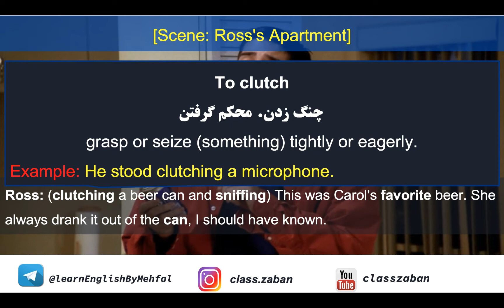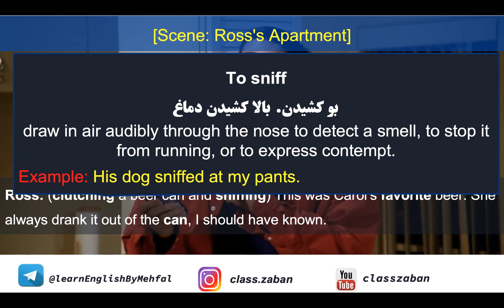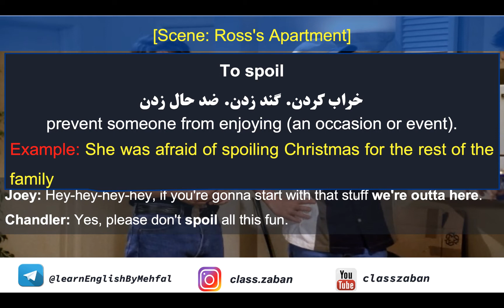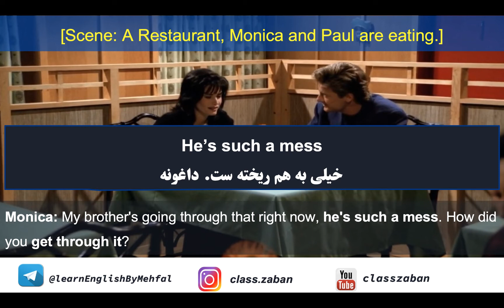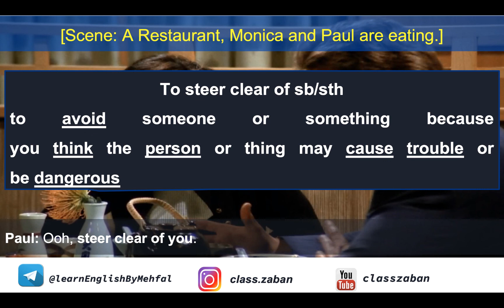انگلیسی با سریال فرندز به همراه صحنه های حذف شده. قسمت 12|English with Friends TV series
یادگیری زبان با فیلم و سریال مزایای زیادی دارد. هم از دیدن سریال و فیلم لذت می برید و هم نکته ها و کلمات را با لهجه اصلی یاد می گیرید. در دوره آموزش زبان انگلیسی با سریال فرندز با این سریال تکرارنشدنی به شما زبان یاد می دهم تا کاملا در ذهن شما بماند.
تفاوت این دوره با دوره های دیگر مثل این٬ اینه که خط به خط دیالوگهای سریال فرندز را با هم پیش میریم و یاد می گیریم به طوری که در پایان این دوره٬ شما نیاز به هیچ زیرنویسی ندارید و تمام حرفها و شوخی های این سریال را متوجه می شوید.

در این قسمت٬ راس داره درباره خاطراتش با زن سابقش حرف می زنه. مانیکا هم داره با دوست پسرش تو رستوران شام می خوره و درباره زن سابق دوست پسرش حرف می زنند.

Ross: (clutching a beer can and sniffing) This was Carol's favourite beer. She always drank it out of the can, I should have known.
Joey: Hey-hey-hey-hey, if you're gonna start with that stuff we're outta here.
Chandler: Yes, please don't spoil all this fun.
Joey: Ross, let me ask you a question. She got the furniture, the stereo, the good TV- what did you get?
Ross: You guys.
Chandler: Oh, God.
Joey: You got screwed.
Chandler: Oh my God!
Paul: I know, I know, I'm such an idiot. I guess I should have caught on when she started going to the dentist four and five times a week. I mean, how clean can teeth get?
Monica: My brother's going through that right now, he's such a mess. How did you get through it?
Paul: Well, you might try accidentally breaking something valuable of hers, say her-
Monica: -leg?
Paul: (laughing) That's one way! Me, I- I went for the watch.
Monica: You actually broke her watch?  Wow!  The worst thing I ever did was, I-I shredded my boyfriend's favourite bath towel.
Paul: Ooh, steer clear of you.